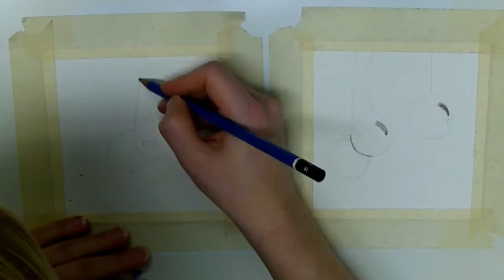More easy ornaments || Watercolor || Tutorial || Christmas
This is kind of the extended version of the Easy Ornament tutorial In this video I will add shading to create extra depth. I also made some mistakes and explain how to fix them... if possible :D

MATERIALS
 Blue ornaments: Winsor Blue - green shade (you can also use Cotman Intense Blue)
- Daler Rowney Watercolor paper -  Fine grain - 25x25cm - Cold pressed - 300g/m² (cut into 12,5 x 12,5 cm squares)
- Talens liquid masking film 052 (masking fluid)
- Accente 305 Shaper n°6 (to apply the masking fluid)
- Brushes
 - da Vinci junior synthetics n° 8
 - ACCENTE 585 Round n° 14
 - ACCENTE 20RQ-Squirrel n° 4 (This is the one I use to paint the background, it holds a lot of water)